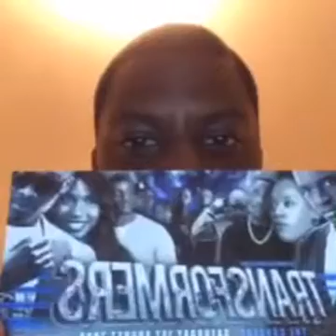ICIE: WE ARE ALL ONE HIT AWAY!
PRE-ORDER my brand new EP - One Hit Away